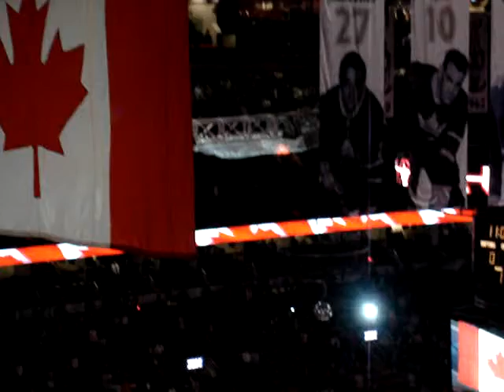Canadian National Anthem - Toronto Raptors Game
Oh Canada!
I want to be Canadese...